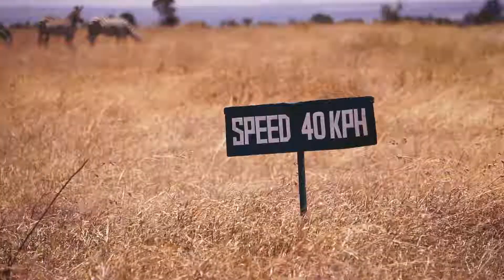Afrika 2018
Vi elsker at høre fra vores gæster og få lov til at se hvad de har oplevet. Her har vi modtaget en video, som er fyldt med store oplevelser fra en skræddersyet safari i Kenya for hele familien. Bagefter stod den på badeferie ved Zanzibars turkise hav.